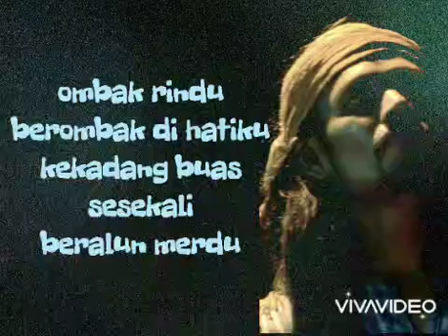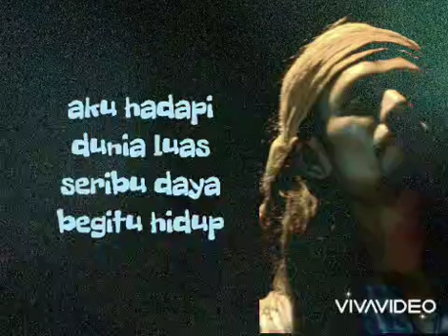Ombak Rindu Mansor A Hamid/Man Kayan Malaysian Poetry Song